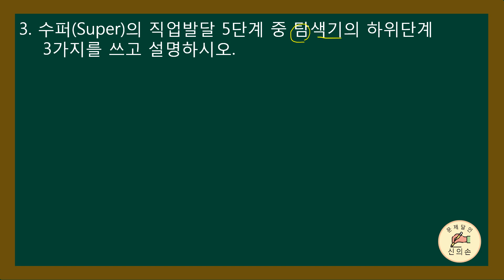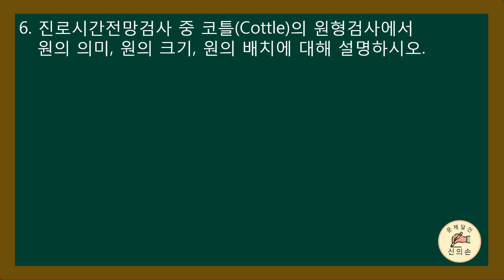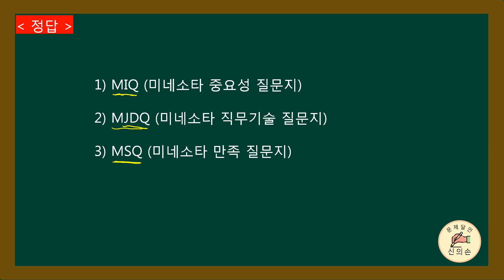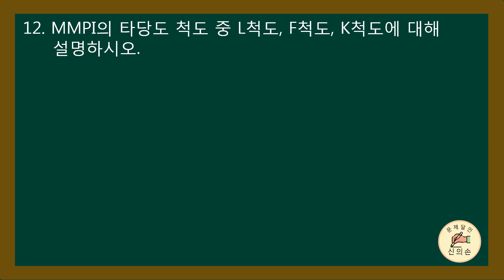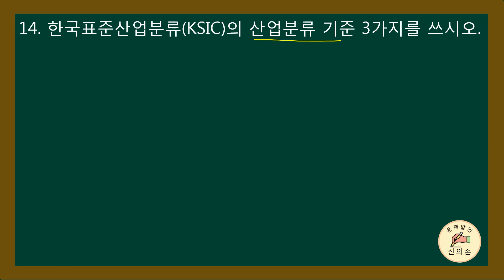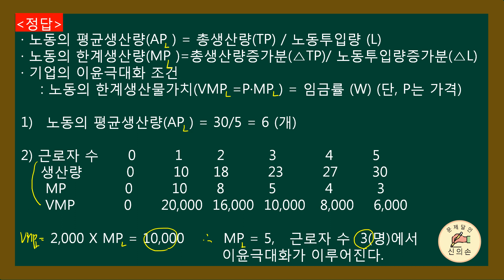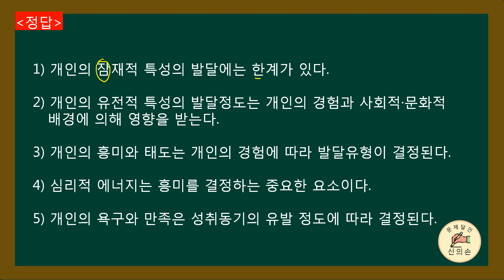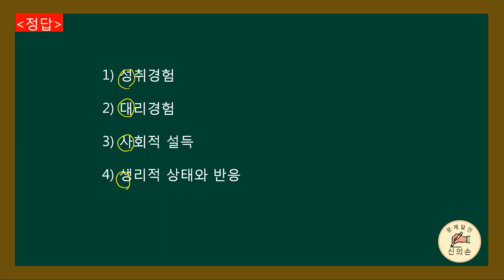[직업상담사2급무료강의] 2차(실기)- 제9회동형문제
목표를 향해 꾸준히 한걸음,한걸음 내딛는
울 구독자님들의 앞날을 응원합니다~^^